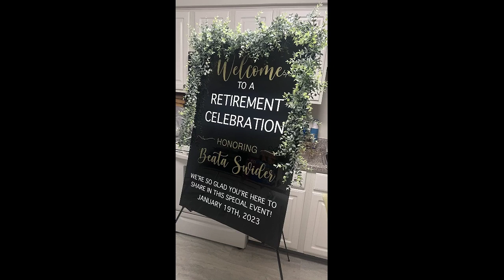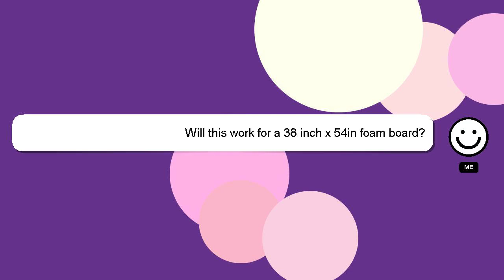72Inches Double Tier Display Easel Stand, RRFTOK Metal Material Tripod Art Easels Adjustable Review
72Inches Double Tier Display Easel Stand, RRFTOK Metal Material Tripod Art Easels Adjustable Easel
3I1Pqo5

72Inches Double Tier Display Easel Stand, RRFTOK Metal Material Tripod Art Easels Adjustable Easel Amazon Product Review

This video will show you amazon product Amazon USA reviews form people who have actually used it, and share theri experience about this Amazon product from USA Tripod Art Tier Material 72Inches Stand, Double Easels RRFTOK Adjustable Metal Easel Easel Display. Disclaimer: The information in this video is shown as is without any modification after carefully taking from the public forums.72Inches Double Tier Display Easel Stand, RRFTOK Metal Material Tripod Art Easels Adjustable Easel Affiliate Notice: There is no additional cost to you if you use the linked affiliate link. You won't pay more for this. We included some user reviews and media from the link, so creadits to the link provided and Amazon.com, we have taken feedbacks from the people who have tried the product in this video to make it more informative. A Best Buy with Proper Comparision Tier RRFTOK Adjustable Tripod Easel 72Inches Stand, Double Metal Art Display Material Easel Easels Amazon.com product Buy quality. 72InchesDoubleTierDisplayEaselStand,RRFTOKMetalMaterialTripodArtEaselsAdjustableEasel
[ Amazon Product Review : 72Inches Double Tier Display Easel Stand, RRFTOK Metal Material Tripod Art Easels Adjustable Easel ]